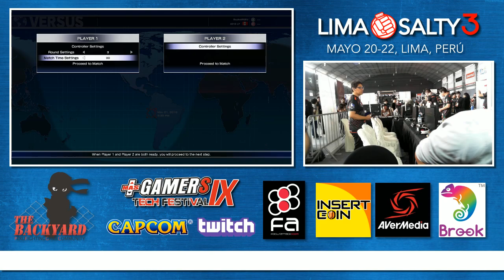Lima Salty 3 SFV Pools 3-4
Lima Salty 3 - CPT Qualifier